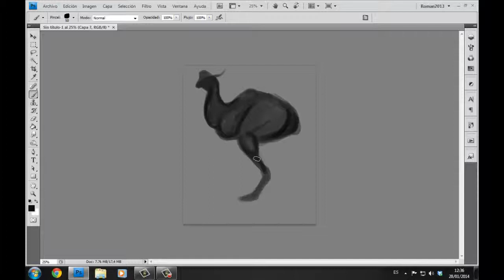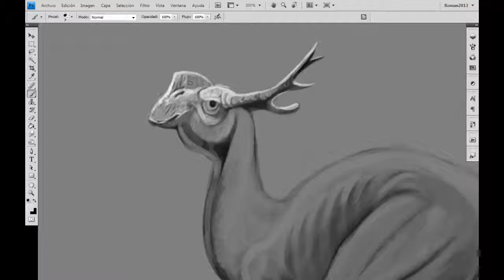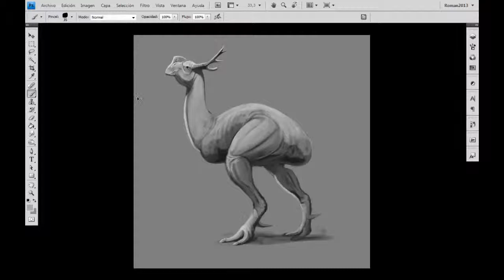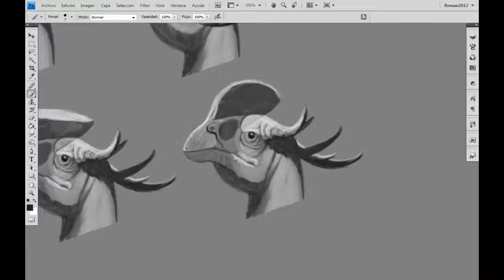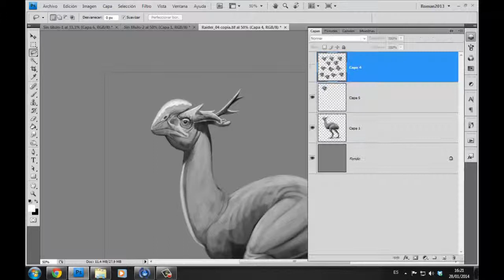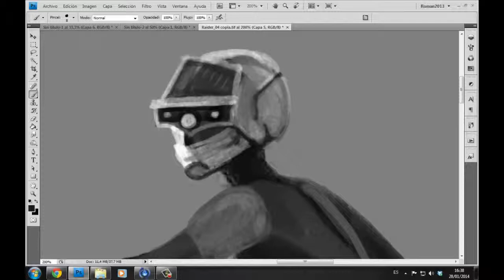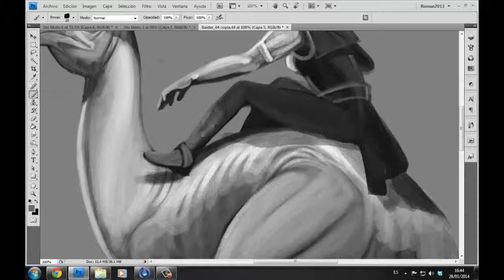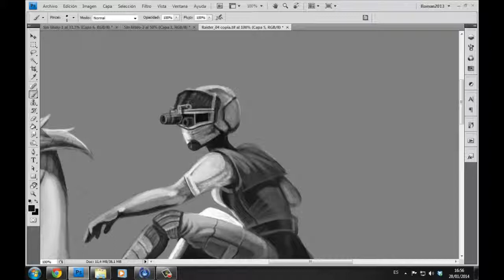Desert Ranger Time Lapse Concept Painting, part 01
Watch the production process for Desert Ranger, concept design of bipedal creature and its rider